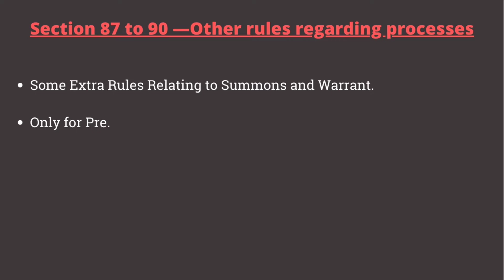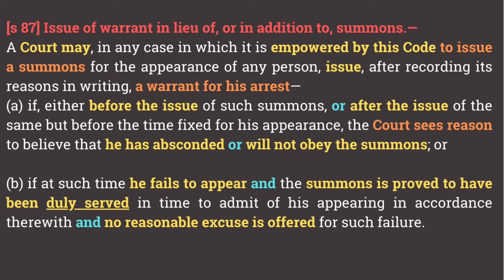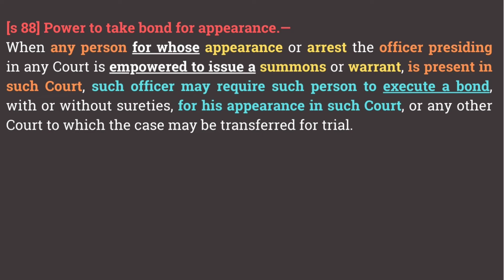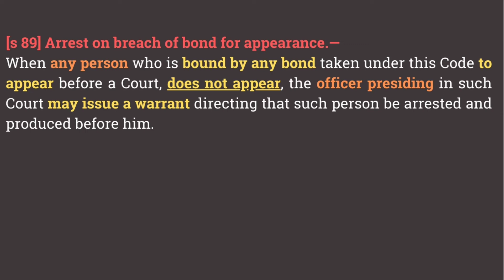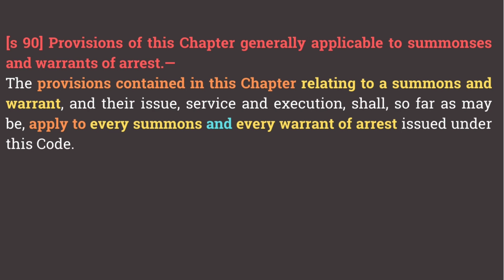Section 87 to 90 CrPC | Chapter 6 CrPC | Section 87,88,89,90 Code of Criminal Procedure